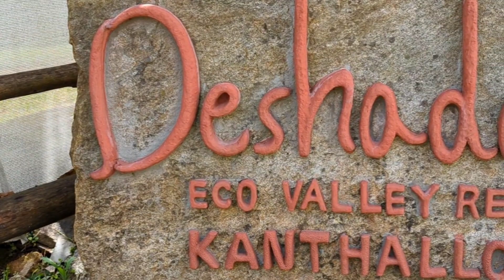Deshadan Eco valley resort kanthalloor |Mud house| Staycation |കാന്തല്ലൂർ ഗ്രാമീണ കാഴ്ച്ചകൾ